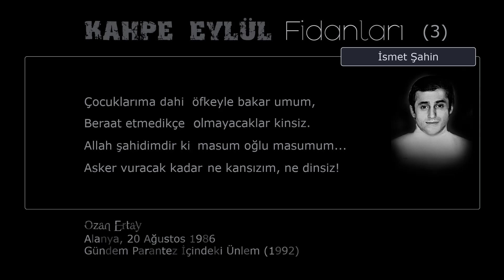İSMET ŞAHİN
KAHPE EYLÜL FİDANLARI 3 - İSMET ŞAHİN
Şiir: Ozan Ertay, Alanya, 20 Ağustos 1986. Gündem Parantez İçindeki Ünlem (1992)